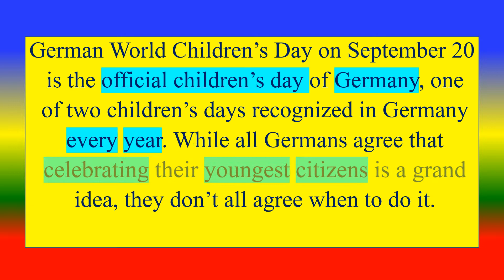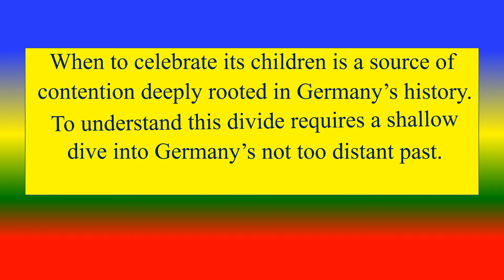Kindertag, Deutschland | CHILDREN'S DAY - Germany - Children's Day ,Germany - 20 September 2024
HAPPY CHILDREN'S DAY - Germany,

TOPICS
PSYCHOLOGY